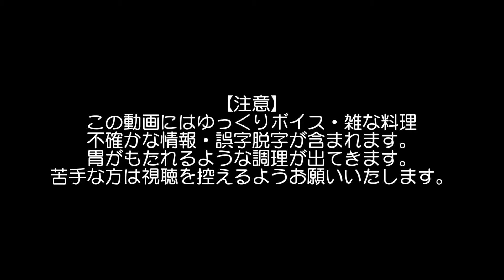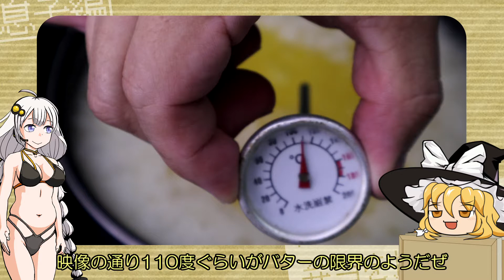バターに沈んだパン耳ラスク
参考レシピ：
無かった・・・。